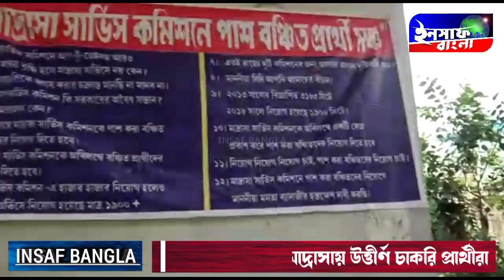দূর্নীতির অভিযোগে মাদ্রাসা সার্ভিস কমিশনে উত্তীর্ণ চাকরি প্রার্থীরা ধর্নায় বসেছেন